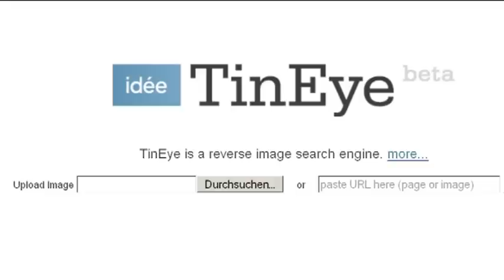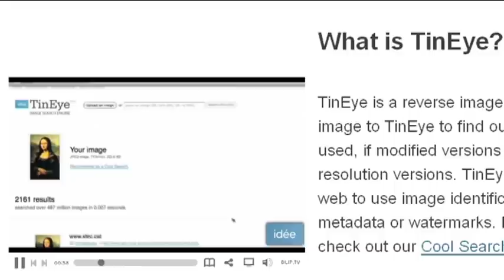schlechte Filme | falsches Sofa | Zauber-Links